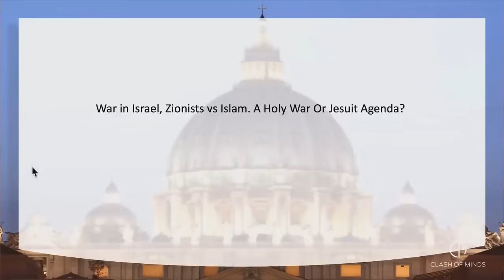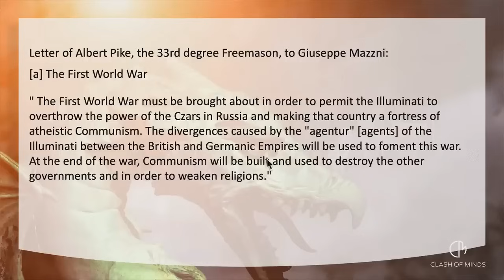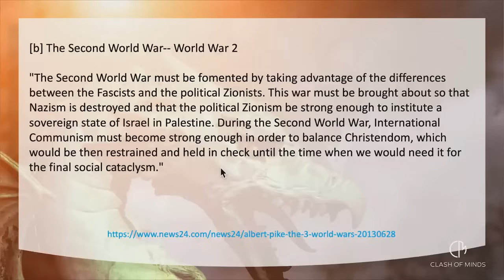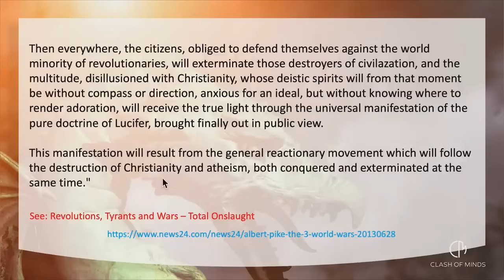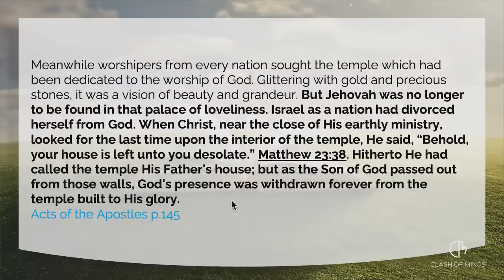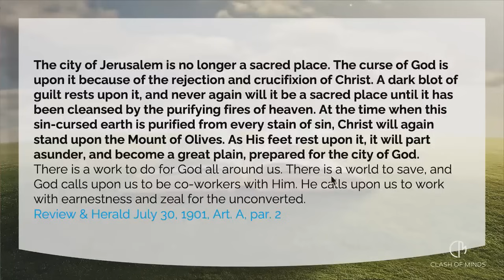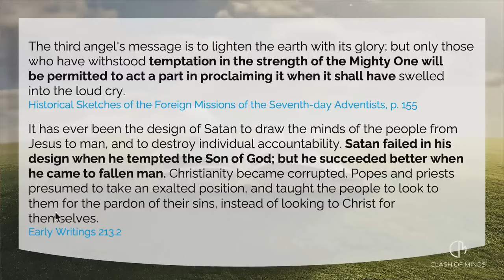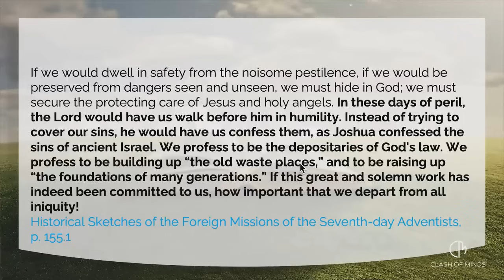175 ВАЛЬТЕР ФАЙТ: ИЗРАИЛЬ И ХАМАС, СИОНИСТЫ ПРОТИВ СВЯЩЕННОЙ ВОЙНЫ ИСЛАМА? ИЛИ ПЛАН ИЕЗУИТОВ?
В 175 серии мы обсуждаем войны и слухи о войнах. Конфликт между государством Израиль и ХАМАС доминирует в заголовках газет, и мир охвачен паникой. Является ли это исполнением библейского пророчества или исполнением плана иезуитов?

ЕСЛИ ВЫ ХОТИТЕ ПОДДЕРЖАТЬ ЭТО СЛУЖЕНИЕ:
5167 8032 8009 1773 ОЩАДБАНК
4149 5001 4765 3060 Raiffeisen Bank Aval
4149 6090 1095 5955  ПРИВАТ БАНК
WESTERN UNION, MONEYGRAM или RIA